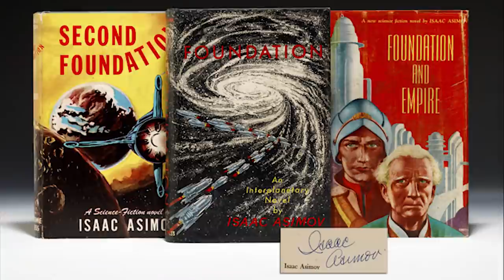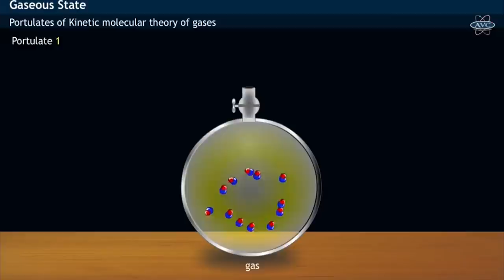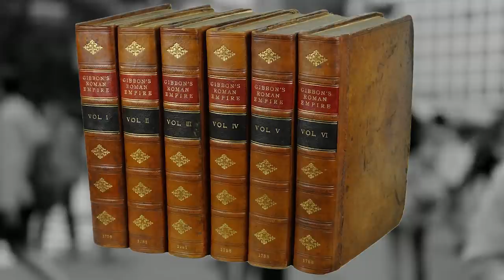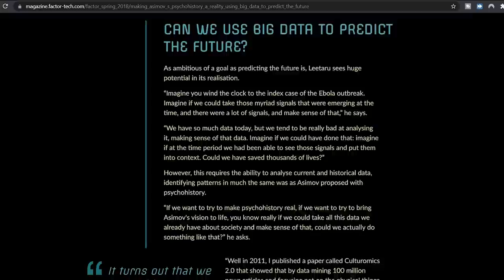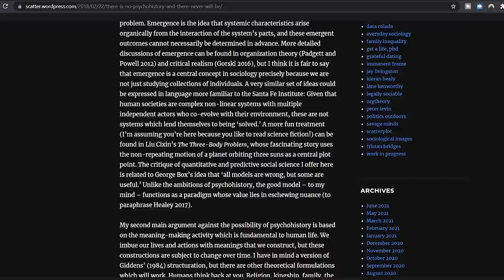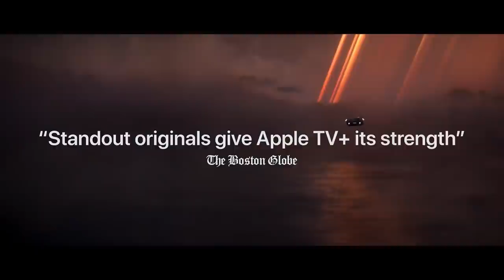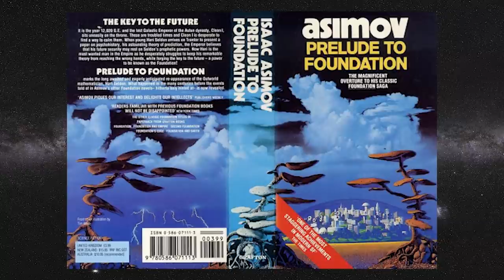FOUNDATION Isaac Asimov's PSYCHOHISTORY Explained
Foundation 🚀 Isaac Asimov’s Psychohistory Explained. Introduction to the Foundation series that’s being turned into a show on Apple TV+.

The original Foundation series by Isaac Asimov introduced the fictional social science Psychohistory. Asimov based the concept on the kinetic theory of gasses applying that to humanity. The character Hari Seldon devotes his life to developing Psychohistory in the Galactic Empire’s capital of Trantor. He discovered that the empire would fall and created the Seldon Plan to help shorten the period of chaos and barbarism that will follow.

This video explains how Psychohistory was conceived and how it works in the fictional universe Asimov created. We discuss the axioms of Psychohistory, and how Hari Seldon prepared for the crises that he predicted would occur after his death.

Psychohistory is a social science that uses mathematics to generate probabilistic predictions of future events. It is the analysis of “mob behavior" and doesn’t work on the level of individuals.

About Isaac Asimov:
Isaac Asimov was an American writer and professor of biochemistry at Boston University. He was known for his works of science fiction and popular science. Asimov was a prolific writer and wrote or edited more than 500 books.

Asimov wrote hard science fiction. Along with Robert A. Heinlein and Arthur C. Clarke, Asimov was considered one of the "Big Three" science-fiction writers during his lifetime. Asimov's most famous work is the "Foundation" series, the first three books of which won the one-time Hugo Award for "Best All-Time Series" in 1966.

Foundation TV series official summary:
Based on the award-winning novels by Isaac Asimov, Foundation chronicles a band of exiles on their monumental journey to save humanity and rebuild civilization amid the fall of the Galactic Empire

Foundation stars SAG Award-winner and Emmy-nominee Jared Harris as Hari Seldon; Lee Pace as Brother Day; Lou Llobell as Gaal; Leah Harvey as Salvor; Laura Birn as Demerzel; Terrence Mann as Brother Dusk; and Cassian Bilton as Brother Dawn.

Foundation is executive produced by Robyn Asimov, David S. Goyer (showrunner), Josh Friedman, Cameron Welsh, David Ellison, Dana Goldberg, and Marcy Ross. The series is produced for Apple by Skydance Television.

Foundation books:
Complete Foundation series
🚀Foundation and Empire
🚀Second Foundation
🚀Foundation’s Edge
🚀Foundation and Earth
🚀Prelude to Foundation
🚀Forward the Foundation
🤖 The Robot Series
👑 The Empire Series

I would recommend reading the series in order of publication as they’re listed here. I would advise against reading the prequels first.

This Foundation Psychohistory video explains everything about Asimov’s creation. It gives a background for the Foundation series without spoilers for how things end. As a fan, I’m hoping that the TV series will be able to develop an engaging show that can tell the complete 1000 year story of Hari Seldon’s Psychohistory, and the two Foundations he created to help the Galaxy avoid a 30,000 year period of decline.

0:00 Intro
0:57 What is Psychohistory?
2:32 Hari Seldon’s Plan
3:51 Axioms of Psychohistory
6:46 Is Psychohistory possible?
8:05 Prime Radiant & Final Thoughts